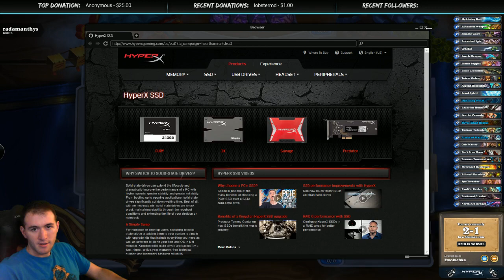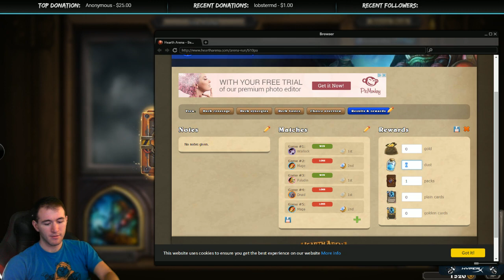Oct 11 2015: Hearthstone arena! now with Heartharena companion!